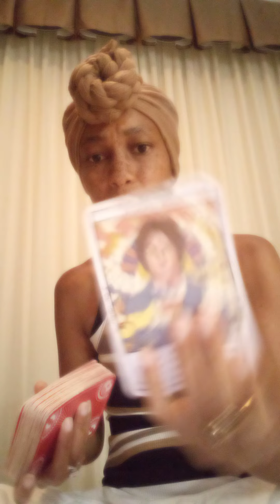Pisces ♓ Secret spies, occult ties. They don't even want to help this stalker no more. 2 late, smh 🙄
TheeEmpressLives